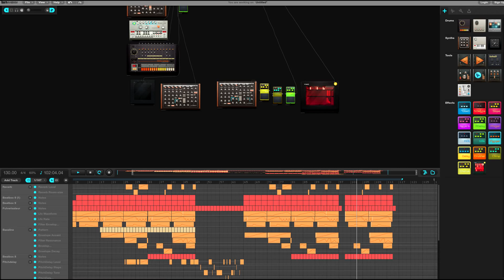Arem Krotov - Techno 01 (/